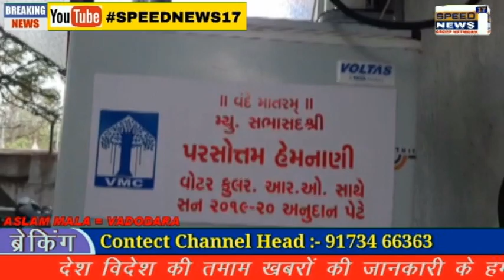VADODARA શહેરમાં વારસીયા પોલીસ સ્ટેશન માં ફિલ્ટર પાણી નો મશીન રાખવામાં આવ્યું છે B.J.P દ્વારા.....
વડોદરા શહેરમાં વારસીયા પોલીસ સ્ટેશન માં ફિલ્ટર પાણી નો મશીન રાખવામાં આવ્યું છે B.J.P  દ્વારા ગ્રાન્ટમાંથી મંજૂર કરવામાં આવ્યું